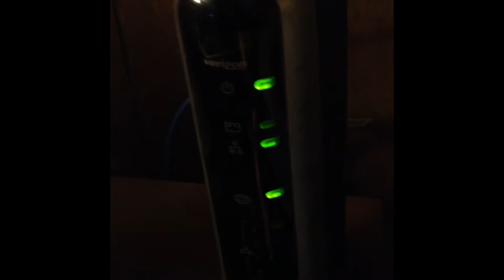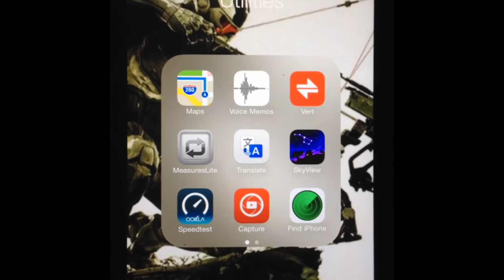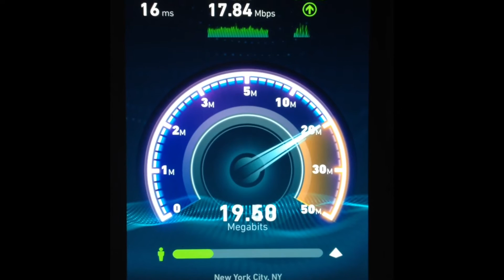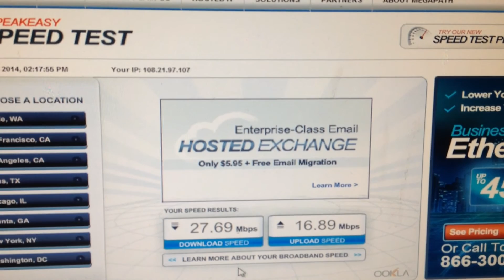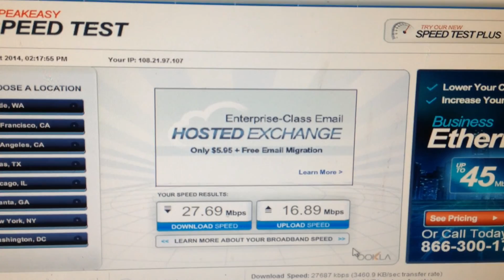Apple IPhone 6 WiFi Fix On Verizon FIOS mi424wr router